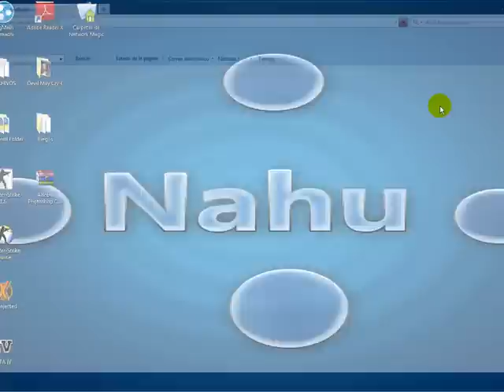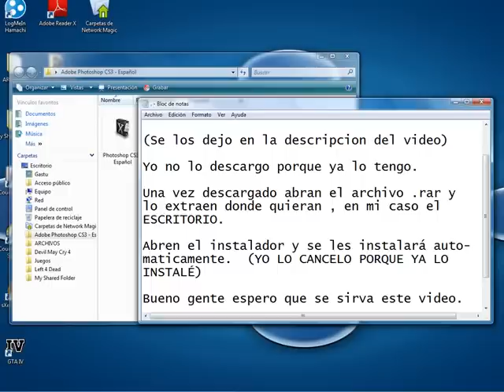Como descargar e instalar photoshop cs3